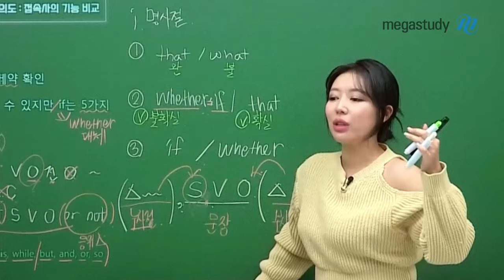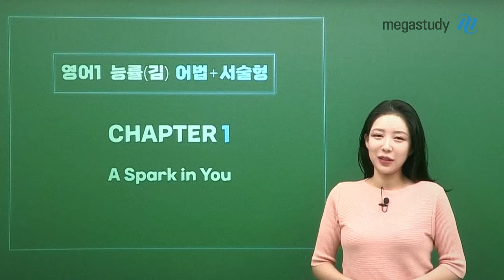[메가스터디] 고12 영어 라라쌤 - 고12 영어 고민을 때려잡는 라라 CRUSH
고12 영어 라라 선생님의 고12 영어 고민을 때려잡는 라라 CRUSH 영상입니다.

- 고12 영어 라라 선생님을 더 알고 싶다면?